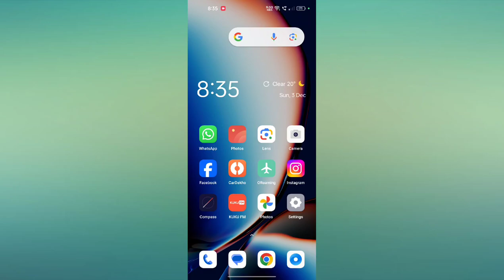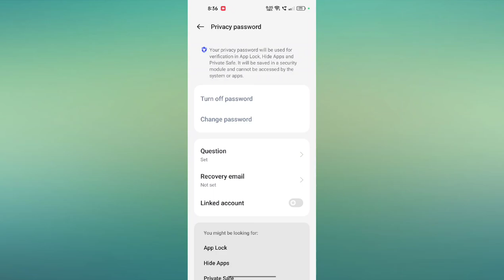OPPO A79 5G How to Turn off Privacy password | Privacy password band kare useful trick